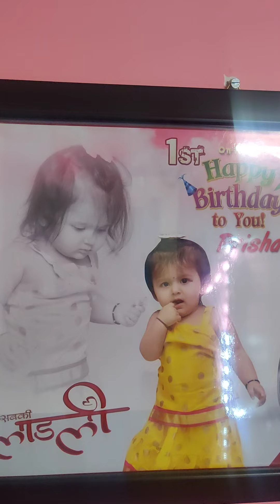prishu ne apna room tour kraya🤣🤣🤣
cutest baby 💕